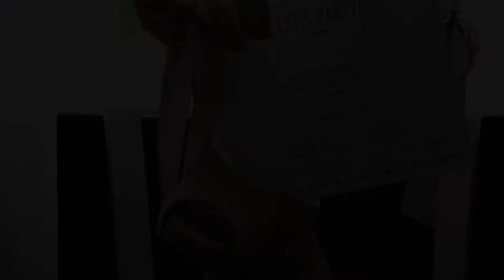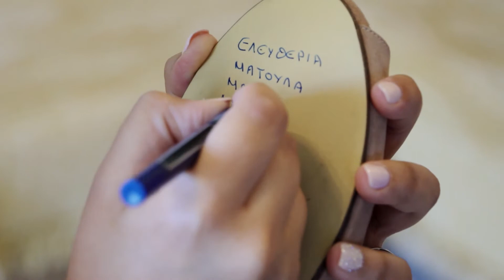Nontas & Katerina - Wedding Teaser | Planet-Photography.eu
This is a unique day of Nontas & Katerina.
A Wedding Teaser by Planet-Photography.eu